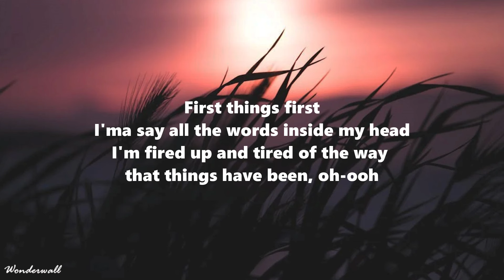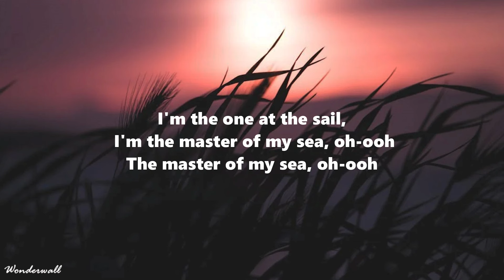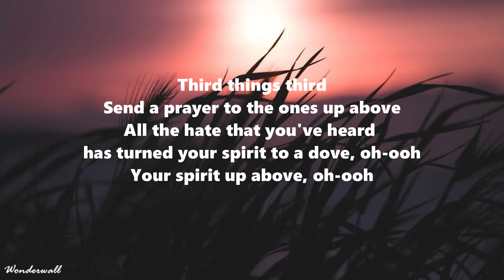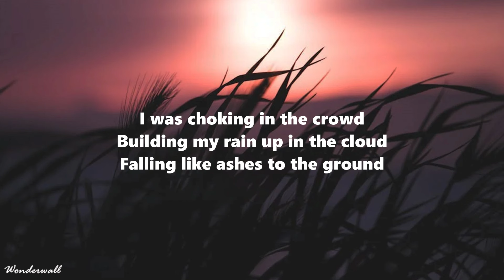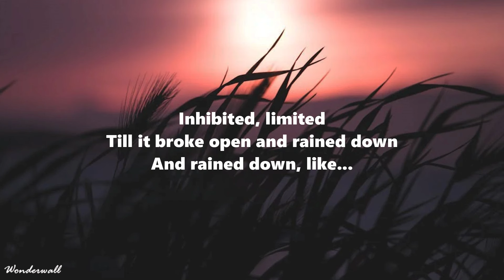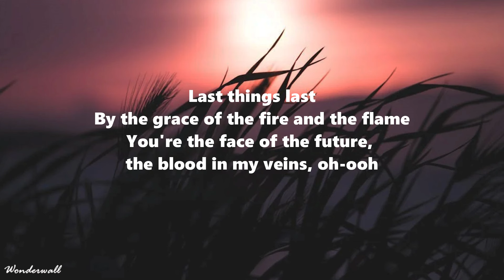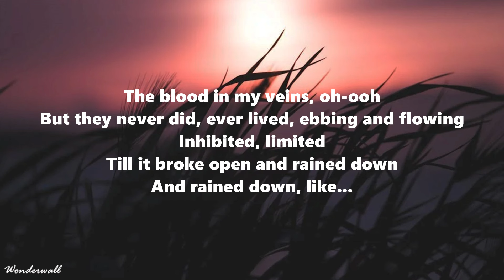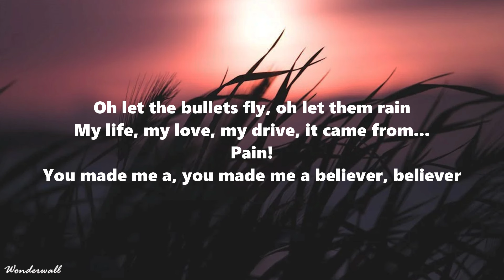Imagine Dragons - Believer (Lyrics)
[Chorus]
Pain!
Pain!
Pain!
Pain!

[Chorus]
Pain!
Pain!
Pain!
Pain!

[Chorus]
Pain!
Pain!
Pain!
Pain!